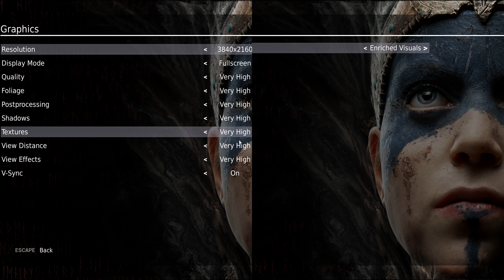Hellblade Senua’s Sacrifice - Series X Vs PC Graphics Comparison 4K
Finally Ninja Theory announce a new, free update for Hellblade: Senua’s Sacrifice, available now on Xbox Series X|S. In this Video we are Compare the Ray Tracing On Series X Vs PC Ultra Setting Graphics Comparison.

PC Specs:
CPU: AMD Ryzen 5950X
Motherboard: Asus Tuf Gaming X570-Pro (Wifi)
Memory: Corsair Vengeance LPX Black 16GB DDR4
SSD: Samsung SSD 980 EVO NVMe M.2 (500GB)
Graphics card: MSI RTX 3080 Ventus
Operating System: Windows 10
Monitor: LG 4K